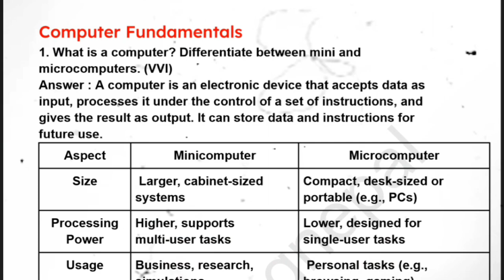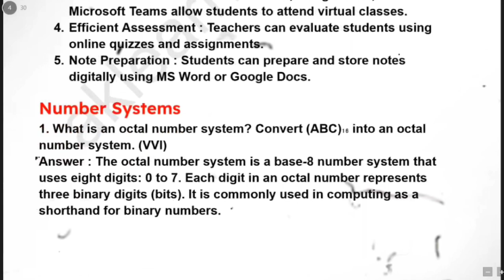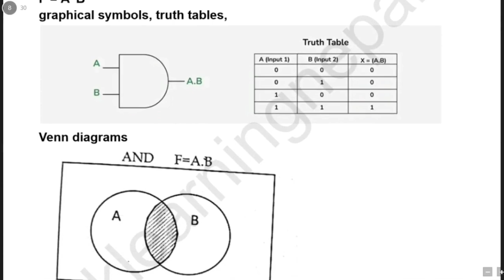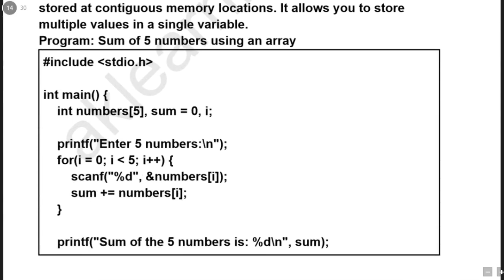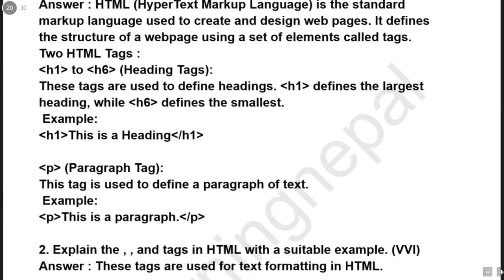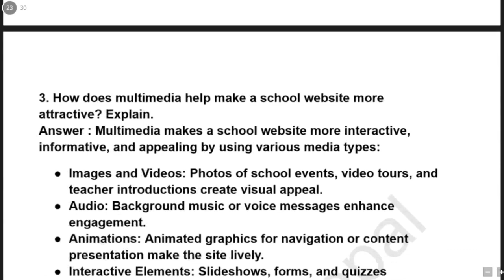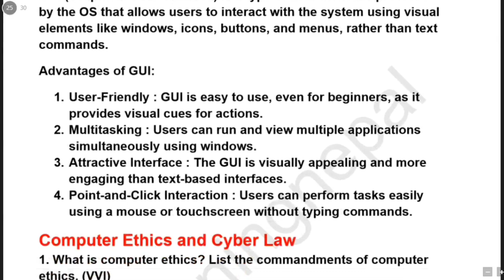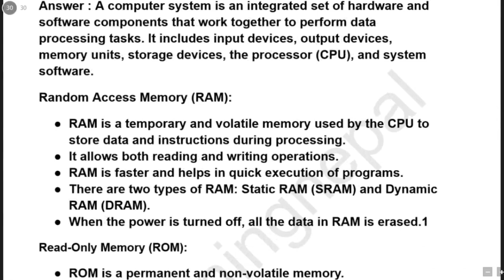Class 11 Computer Science Fixed Questions Solution 2082 | Class 11 Computer Science VVI Questions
𝑨𝒃𝒐𝒖𝒕 𝒕𝒉𝒊𝒔 𝒗𝒊𝒅𝒆𝒐 :
Class 11 student looking for the most important Computer Science questions and their solutions for the year 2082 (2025 exam)? This video covers the top VVI (Very Very Important) questions from the latest syllabus, with clear answers, easy explanation, and exam-focused tips.

✅ What you’ll get in this video:
-Class 11 Computer Science 2082 fixed questions
 - Most expected VVI questions with solved answers
- Chapter-wise important questions
- Easy explanation for better understanding
________________【जानकारी】_______________
𝘾𝙡𝙖𝙨𝙨 :- 11
𝙎𝙪𝙗𝙟𝙚𝙘𝙩 :- Computer Science fixed questions Solution
𝘾𝙝𝙖𝙥𝙩𝙚𝙧 :- Fix Questions
𝘼𝙪𝙩𝙝𝙤𝙧 :- CDC And AK
_______________𝐈𝐧𝐟𝐨𝐫𝐦𝐚𝐭𝐢𝐨𝐧_______________

_________________𝐇𝐚𝐬𝐡𝐭𝐚𝐠_________________
______________𝐕𝐢𝐝𝐞𝐨 𝐐𝐮𝐞𝐫𝐢𝐞𝐬_______________
ak learning nepal
Class 11 Computer Science important questions
Class 11 Computer Science 2082 solutions
NEB Computer Science Class 11 fixed questions
Very important Computer Science questions Class 11
Computer Science questions with answers for Class 11
Class 11 Computer Science VVI questions
Class 11 Computer Science final exam guide
2082 Class 11 Computer Science solutions

. Credit.